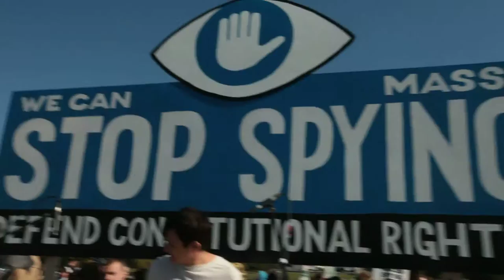Yacht Performs At The Stop Watching Us Rally